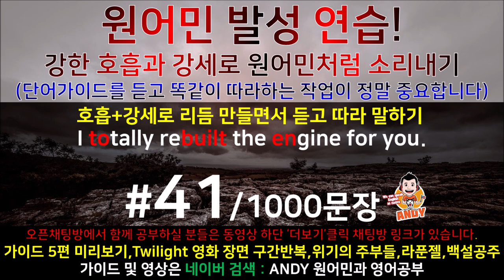[영어쉐도잉]영어공부 #41 영화한편끝내기! (feat.트와일라잇.Twilight) 발성영어(소리영어)+영어듣기+영어회화 한번에정복